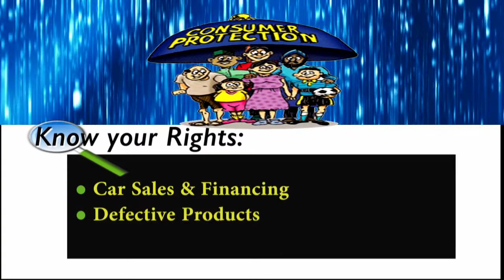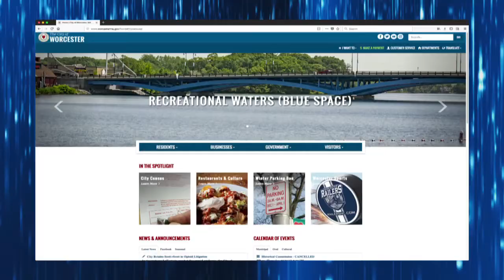Consumer Protection, Ep. 4, Finance Education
In this episode of Consumer Protection, Mr. B. speaks with a local banks that are participating the Bank On Worcester County initiative being administered by Worcester Community Action Council.  The episode is a part of National Consumer Protection Week, March 4th - March10th, 2018.

Consumer Protection is hosted by Biodun Akande (Mr. B), Worcester Consumer Rights Program Manager.  Produced by the Cable Services Department and the Department of Human Rights, Consumer Rights in cooperation with the Massachusetts Attorney General's Office.